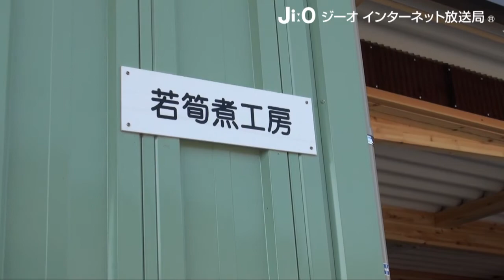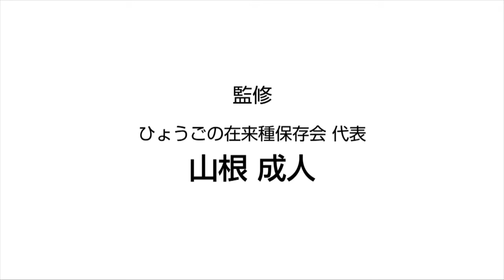種とり人から種とり人へ 第9回 姫路太市の筍 若筍煮工房